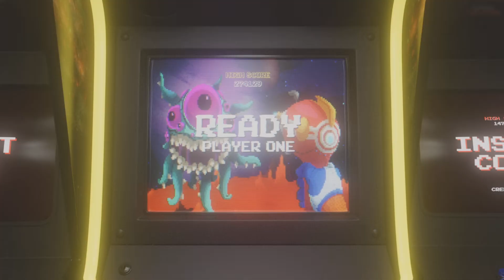Star Wars Jedi fallen order ep.18